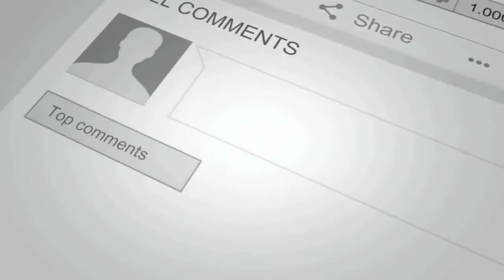Atlet Olahraga Wanita Indonesia yang membuat kaum pria terpesona karena kecantikan nya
JIKA Anda mengira dunia olahraga Indonesia hanya milik laki-laki, itu sebuah kesalahan. Banyak juga atlet perempuan Tanah Air yang mengukir prestasi di cabang olahraga (cabor) masing-masing.

Selain berprestasi, atlet-atlet ini juga kerap mencuri perhatian penonton karena kecantikannya. Berikut lima atlet Indonesia yang paling cantik.

5.

Melati Daeva Oktavianti merupakan andalan Indonesia di berbagai turnamen bulu tangkis internasional untuk sektor ganda campuran. Bersama sang partner Praveen Jordan, dia kerap mengukir prestasi yang mengharumkan nama Indonesia.

Melati telah mengukir berbagai prestasi membanggakan, seperti menjuarai Denmark Open, France Open, dan All-England. Selain lihai dalam olahraga tepok bulu, Melati pun terkenal karena parasnya yang cantik.

4. Shella Bernadetha (Voli)

Posisi keempat ditempati oleh pevoli Bandung BJB Tandamata, yaitu Shella Bernadetha. Dara cantik kelahiran 31 Oktober 1999 ini makin dikenal saat diketahui menjalin hubungan spesial dengan Amiruddin Bagus Kahfi yang kini main untuk klub Belanda, FC Utrecht.

Menekuni voli sejak kecil, Shella akhirnya bergabung dengan Jakarta Elektrik PLN pada 2017. Shella pun mengukir prestasi dengan mengantarkan Jakarta Elektrik PLN juara Proliga 2017.

Selain itu, dia juga meraih medali perunggu SEA Games 2019 Filipina bersama Timnas voli putri Indonesia. Teranyar, Shella, yang biasa main sebagai middle blocker, baru saja meraih medali emas PON XX Papua 2020 untuk tim voli putri Jawa Barat

3. Basia Putri Chaerul (Sepakbola)

Basia Putri Chaerul adalah salah satu winger andalan tim sepakbola putri DKI Jakarta yang tampil di PON XX Papua 2020. Dia juga merupakan penggawa Persija putri yang kemampuannya tak perlu diragukan lagi. Selain hebat mengolah si kulit bundar, paras rupawan Basia juga kerap mencuri perhatian.

2. Maria Selena (Basket)

Posisi kedua dalam daftar ini ditempati oleh mantan pebasket nasional, Maria Selena. Kecantikan dara satu ini tidak perlu diragukan lagi. Bagaimana tidak, dia merupakan Putri Indonesia 2011.

Di dunia basket profesional, Maria Selena pernah membela Surabaya Fever dan Merah Putih Predators Jakarta. Kini, Maria Selena telah terjun ke dunia hiburan dan lebih dikenal sebagai artis, presenter, dan model.

1. Yolla Yuliana (Voli)

Pemain Bandung BJB Tandamata menempati posisi pertama dalam daftar ini, yaitu Yolla Yuliana. Dia tidak hanya jago bermain voli, tetapi juga memiliki paras rupawan.

Yolla, yang biasa main sebagai midele blocker, pernah juara Proliga pada 2015 dan 2016 bersama Jakarta Elektrik PLN. Bersama Timnas voli putri Indonesia, Yolla meraih medali perunggu SEA Games 2013, medali perunggu SEA Games 2015, dan medali perak SEA Games 2017.

Pada 2017, Yolla sempat vakum dari dunia voli usai menikah dengan pebulu tangkis, Kaesar Akbar. Setelah vakum sekitar dua tahun, Yolla comeback dengan memperkuat Bandung BJB Tandamata hingga sekarang. Target besar Yolla tentu saja mengantarkan Bandung BJB Tandamata juara Proliga 2022.